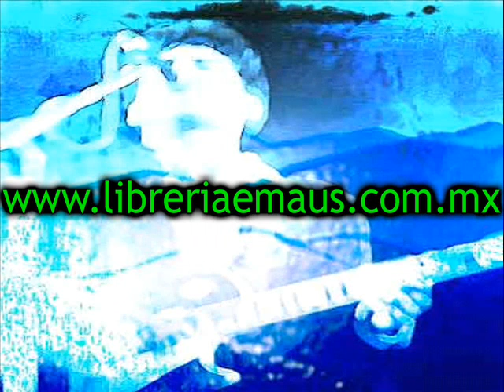Sal y Luz - Demo In tlalticpac [Sobre la tierra]